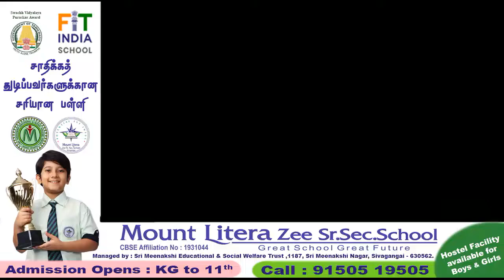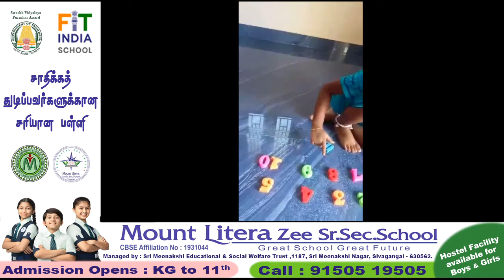HomeSchooling Maths Numbers JrKG SriMeenakshi_Kidzee Kidzee MLZSSS Sivagangai